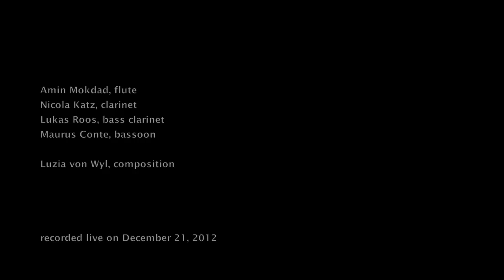Luzia von Wyl Ensemble - "Jingle"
Amin Modad flute, Nicola Katz clarinet, Lukas Roos bass clarinet, Maurus conte bassoon, Luzia von Wyl composition